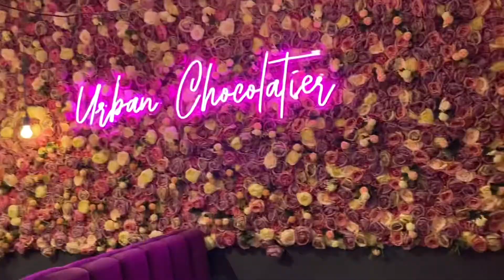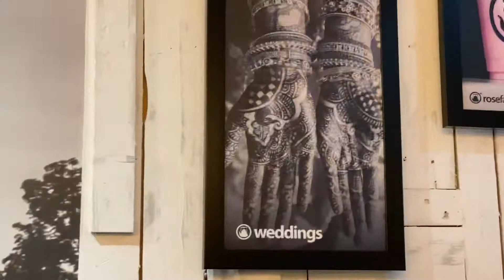London Chaiiwala| Indians in Uk 🇬🇧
This video is all about 1k subscribe party and thank you all for subscribing me love you all and I want to say you one thing guys if you need any help regarding studying in uk just message me  on instagram inshallah I will help you as much as I can and in London there is one chaiiwala shop  it’s famous for chai so if any chai lover Is watching must try this chai

00:00 VIDEO LAST PART
00:15  INTRODUCTION
01:30 WEATHER IN UK
03:20 EAST SHOPPING MALL
04:05 URBAN CHOCOLATE
06:30 FOOD COURT
08:00 CHAIIWALA
09:28 CONCLUSION